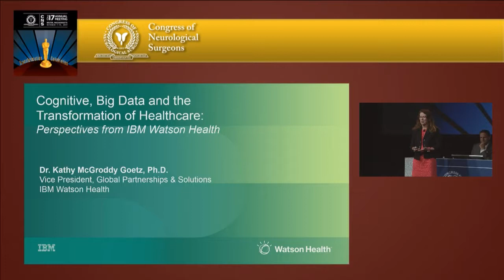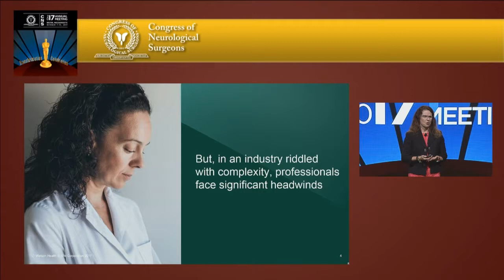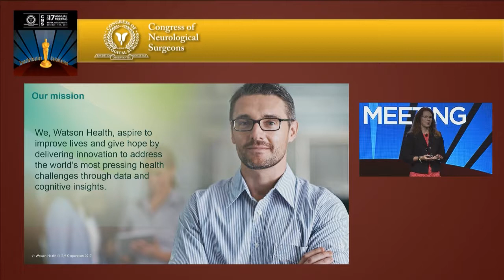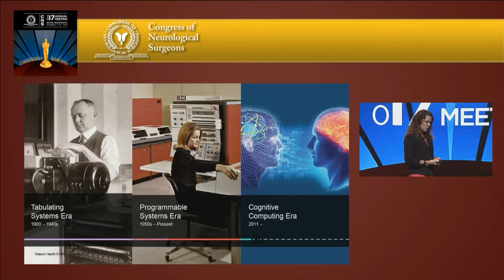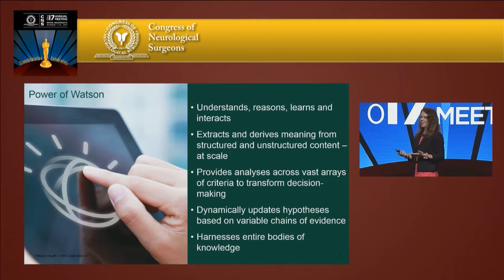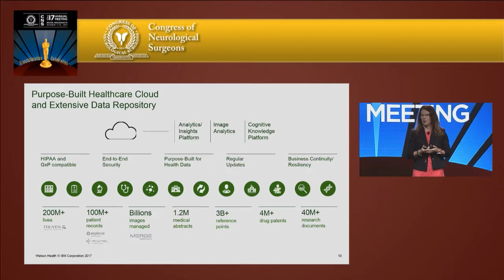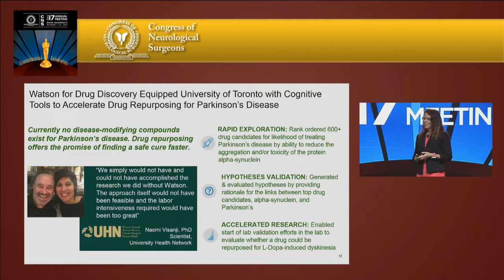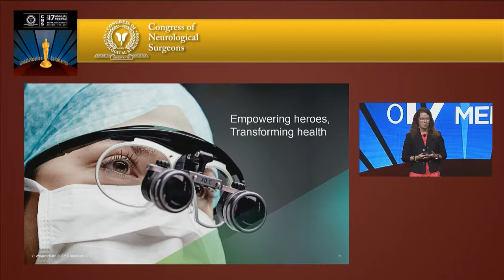Kathy McGroddy Goetz, Special Lecture, GSS IV, 2017 CNS Annual Meeting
Dr. Kathy McGroddy Goetz presents Cognitive, Big Data and the Transformation of Healthcare: Perspectives from IBM Watson Health.